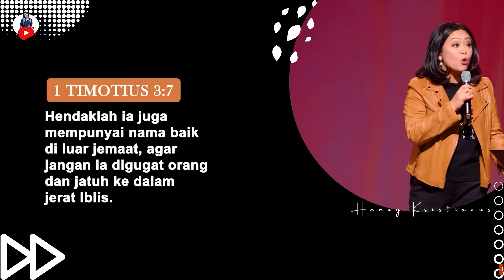Miliki Nama Baik Di Luar Gereja - Ps. Henny Kristianus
Miliki Nama Baik Di Luar Gereja

OFFICIAL AKUN PS. HENNY KRISTIANUS

TANGAN PENGHARAPAN